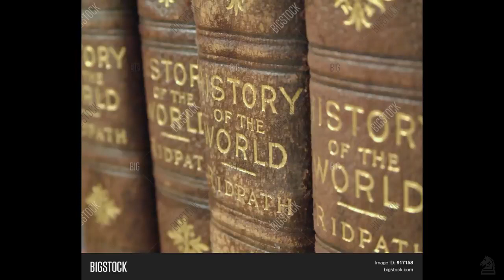Наполеон Не Сжигал Москву в 1812 году I Москва Белокаменная Камни Не Горят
☝ Use Yandex for online translation from English into Russian and vice versa

✅ Feed Yout Mind for Free with Alt Ctrl Del ♞